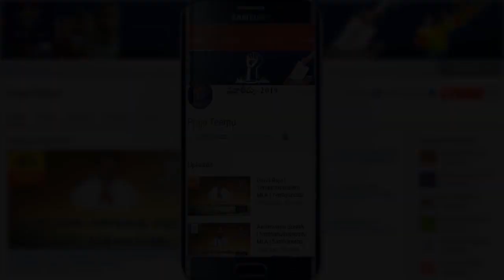వైసీపీలో చేరిన తర్వాత టీడీపీ పై విరుచుకు పడ్డ ఆమంచి